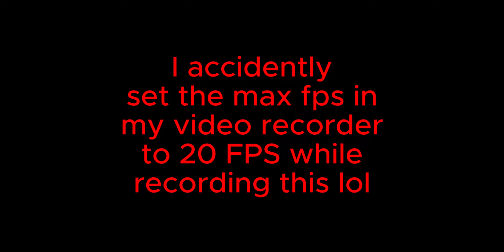Minecraft, but its a new dimension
Hello! This is the Your mom scott youtube channel.